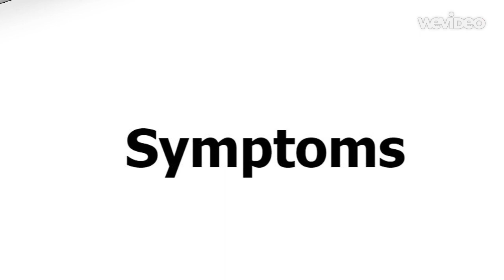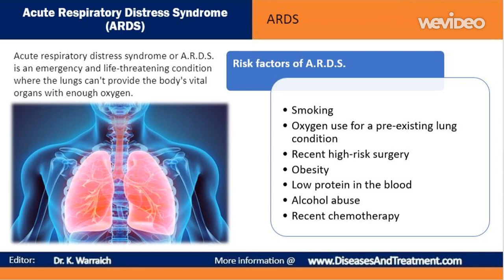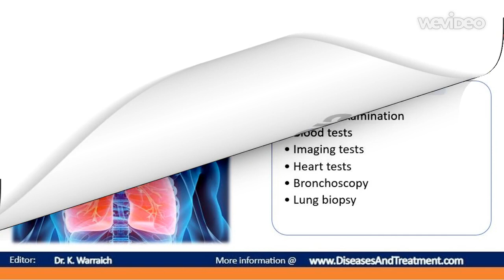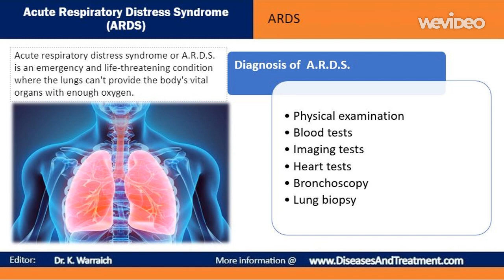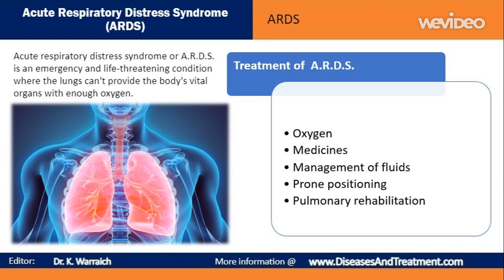Acute respiratory distress syndrome (ARDS)::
Leukemia is cancer of the white blood cells. White blood cells help your body fight infection. Your blood cells form in your bone marrow. In leukemia, however, the bone marrow produces abnormal white blood cells. These cells crowd out the healthy blood cells, making it hard for blood to do its work.

The word "acute" in acute lymphocytic leukemia comes from the fact that the disease progresses rapidly and creates immature blood cells, rather than mature ones. The word "lymphocytic" in acute lymphocytic leukemia refers to the white blood cells called lymphocytes, which ALL affects. Acute lymphocytic leukemia is also known as acute lymphoblastic leukemia.

ALL is the most common childhood cancer. Children younger than age 5 have the highest risk. It can also occur in adults.

Acute lymphocytic leukemia can also occur in adults, though the chance of a cure is greatly reduced.

There are two main subtypes of ALL, B-cell ALL and T-cell ALL. Most types of ALL can be treated with a good chance of remission in children. Adults with ALL don’t have as high of a remission rate, but it’s steadily improving.

asthma,
bronchitis,
emphysema,
copd,
asthma symptoms,
respiration definition,
respiratory diseases,
respiratory alkalosis,
respiratory infection,
respiratory acidosis,
asthma treatment
someecards
respiratory system function
whittards
respiratory failure
ards
distress
upper respiratory infection
ards recovery timeline
berlin ards
adenylosuccinate lyase deficiency
define respiratory failure
t2 respiratory failure
causes of respiratory distress in children
accessory pancreas
ards meaning
chronic respiratory distress
ards medscape
signs of distress in babies
phases of ards
respiratory drugs
neonatal respiratory distress syndrome guidelines
acute lung injury definition
how to treat respiratory depression
type 2 respiratory failure symptoms
respiratory compromise symptoms
respiratory failure in infants
acute respiratory distress syndrome ppt
copd acute respiratory failure
respiratory system disorders
acute respiratory distress syndrome definition
information about respiratory system Abilify  Methocarbamol
Acetaminophen  Methotrexate
Adderall  Metoprolol
Alprazolam  Metronidazole
Amantadine  Miralax
Ambien  Mirtazapine
Amitriptyline  Mounjaro
Amlodipine  Mucinex
Amoxicillin  Naloxone
Ativan  Naltrexone
Atorvastatin  Naproxen
Avastin  Omeprazole
Azithromycin  Opdivo
Baclofen  Ondansetron
Belsomra  Otezla
Benadryl  Oxycodone
Benzonatate  Ozempic
Biktarvy  Pantoprazole
Botox  Penicillin
Brilinta  Percocet
Bunavail  Phentermine
Buprenorphine  Plan B
Bupropion  Praluent
Buspirone  Prednisone
Cephalexin  Prolia
Cetirizine  Promethazine
Ciprofloxacin  Propranolol
Citalopram  Prozac
Clindamycin  Qulipta
Clonazepam  Repatha
Clonidine  Restasis
Cosentyx  Rexulti
Cyclobenzaprine  Rytary
Cymbalta  Seroquel
Dexamethasone  Sertraline
Diazepam  Sildenafil
Diclofenac  Sinemet
Doxycycline  Skyrizi
Duloxetine  Spironolactone
Dupixent  Stelara
Eliquis  Sublocade
Enbrel  Suboxone
Entyvio  Subutex
Epclusa  Taltz
Ezetimibe  Tamsulosin
Famotidine  Tizanidine
Farxiga  Toradol
Fluoxetine  Toujeo
Furosemide  Tramadol
Gabapentin  Trazodone
Humira  Trelegy
Hydrochlorothiazide  Trintellix
Hydrocodone  Tylenol
Hydroxyzine  Ubrelvy
Ibuprofen  Valium
Januvia  Vascepa
Jardiance  Venlafaxine
Keytruda  Verzenio
Klonopin  Viagra
Levothyroxine  Vivitrol
Lexapro  Vraylar
Lisinopril  Vyvanse
Loratadine  Wellbutrin
Lorazepam  Xanax
Losartan  Xolair
Lyrica  Zetia
Meloxicam  Zoloft
Metformin  Zyrtec
Methadone